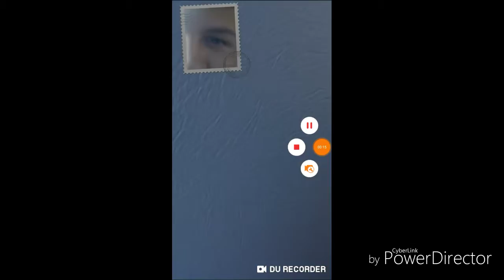Nathan and Friends Season 10 Trailer (2019)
Ben and Thomas are Returning